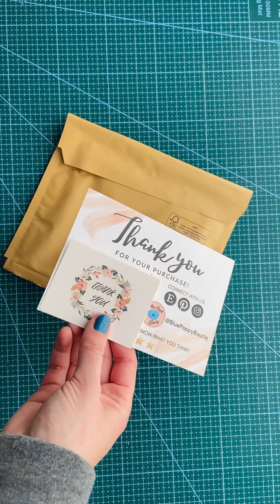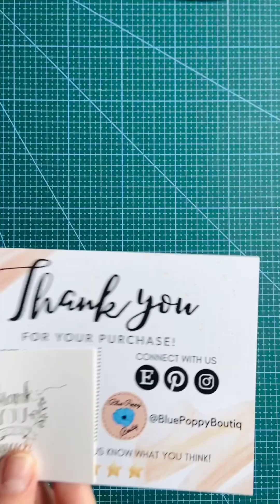ASMR Packing Orders for Small Business | Hair Accessories Scrunchies | No Music or Talking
Packing orders with me 🤗